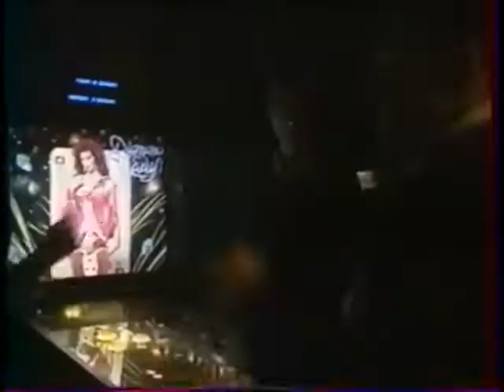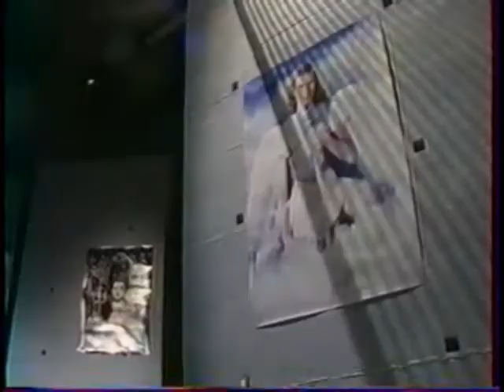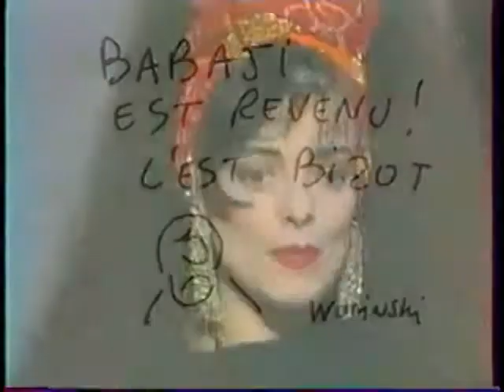NINA HAGEN 1990 Special 1 hour interview & reports FRENCH TV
From French TV program "Mon Zénith à moi", hosted by Michel Denisot. Broadcasting date : 18/02/1990 (Canal +).